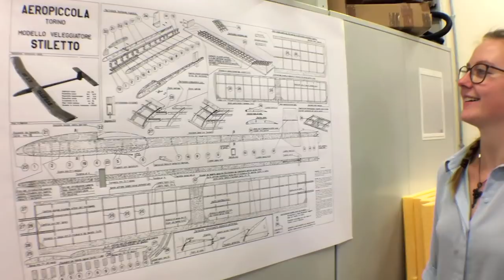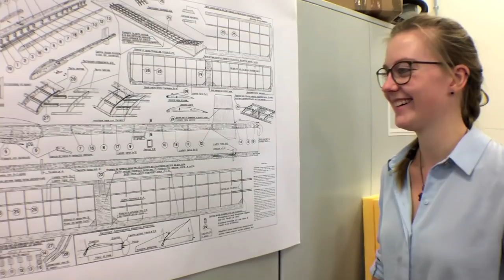My visit to an aerospace engineering school! For future aerospace engineering students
Aerospace engineering students / Aerospace engineering school / Aerospace engineering student

I had the opportunity to hang out at ProTechnicale last weekend in Hamburg! Basically, it's a gap-year program where girls can go try engineering before attending university. There are university-level lectures, workshops (such as the one in this video), and 3 internships at the school. If you decide to continue with engineering then you can transfer the credits you obtain in this program to university.

I thought this was such a cool program and so I really wanted to visit and share. If you want to check out the website, I've linked it below. Although it is in German the school will operate in English if you require.

HAVE ANY QUESTIONS? I MIGHT'VE ANSWERED THEM!